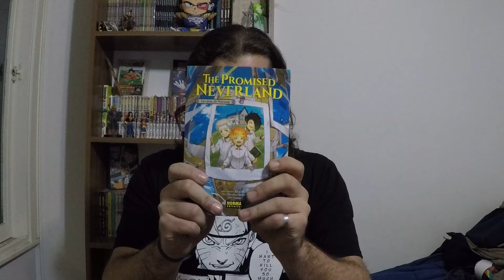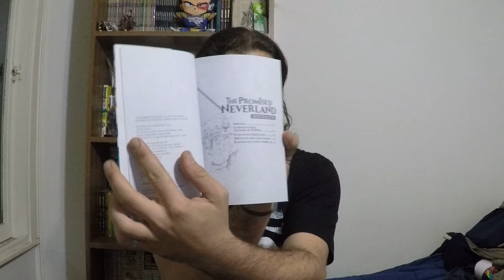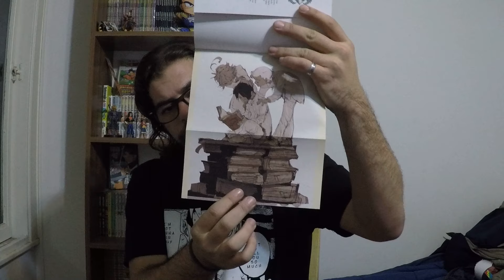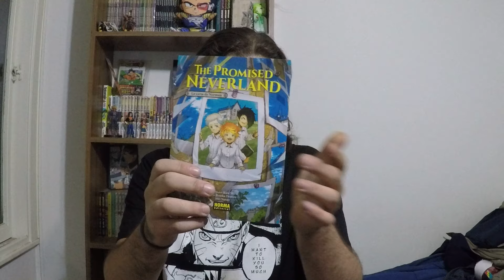RESEÑA - The Promised Neverland Novela Ligera - La Carta De Norman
Muy buenas gente del canal! Regreso luego de dos semanas de ausencia, con nueva camara y mas ganas que nunca!!

En este caso toca reseñar un regalo de cumpleaños, la novela ligera de The Promised Neverland. Espero que el video les guste, de ser asi sepan que me ayudan mucho con un like y un comentario!!

Los quiero! :)